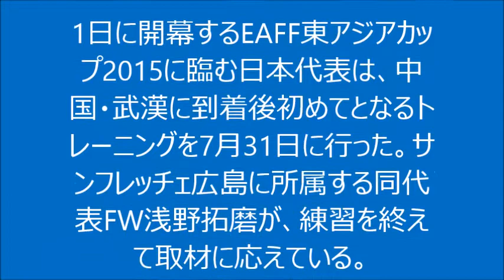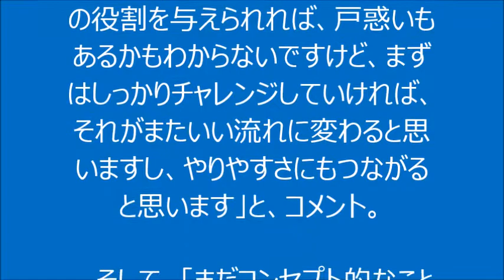【サッカー】日本代表最年少の浅野拓磨、先発出場に意欲！「最初から出たい気持ちはある」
説明
【サッカー】最年少の浅野拓磨、先発出場に意欲「最初から出たい気持ちはある」

サッカー,ニュース,スポーツ,日本代表,本田圭佑,長友佑都,岡崎慎司,香川真司,内田篤人,川島永嗣,東口順昭,西川周作,権田修一,丹羽大輝,
槙野智章，森重真人,太田宏介,吉田麻也,酒井宏樹,酒井高徳,長谷部誠,清武弘嗣,山口蛍,谷口彰悟,柴崎岳,川又堅碁,大迫勇也,原口元気,宇佐美貴史,武藤嘉紀